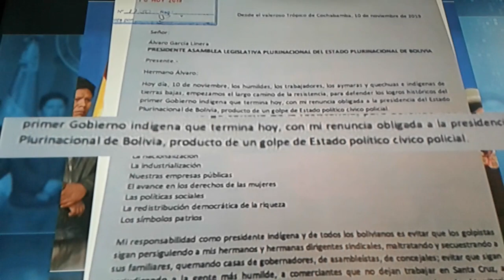Volivia en. Caos..mientras. México le. Da. Asilo. A. Evo. Morales..